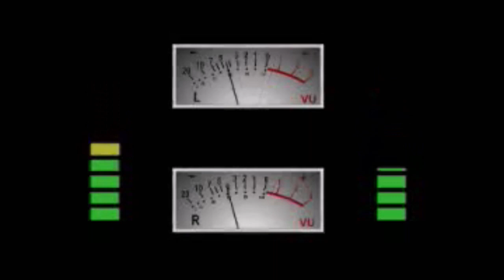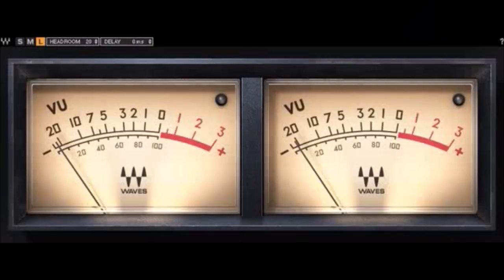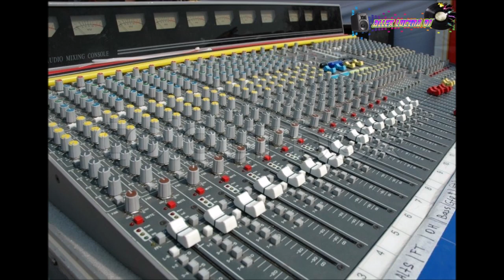Charlie Wilson Forever Valentine Ft Bruno Mars (V.R.S Extended Mix 90s Allex Lucena DJ)